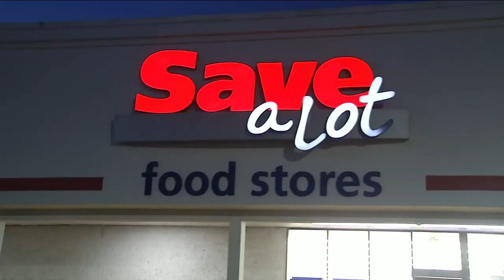Food stamp funding at risk if shutdown continues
Some who rely on food stamps are worried their families will go hungry if the shutdown continues.